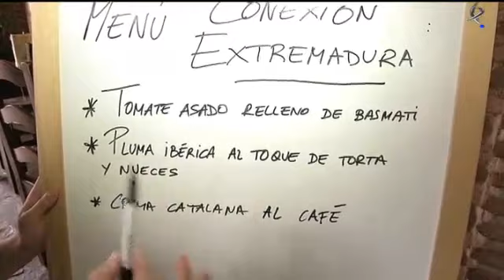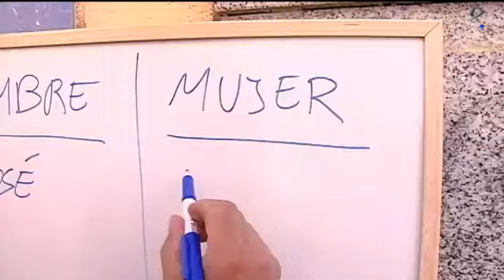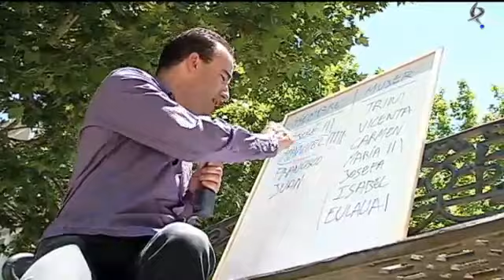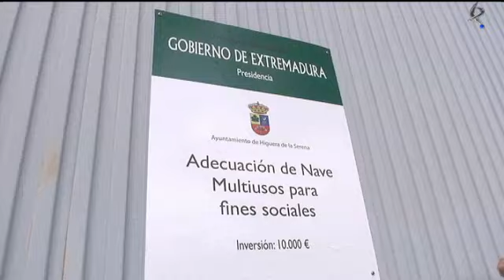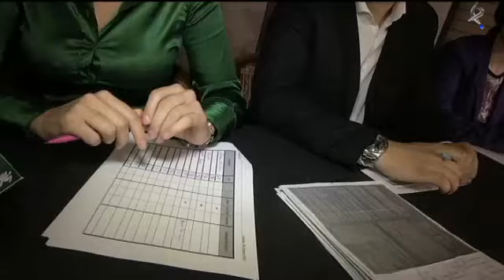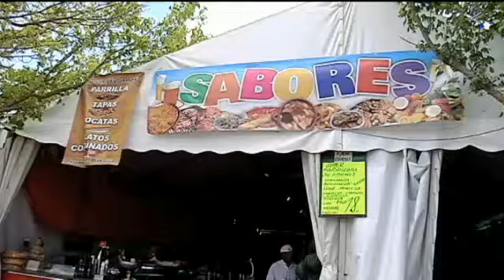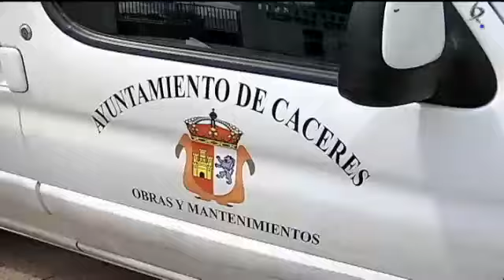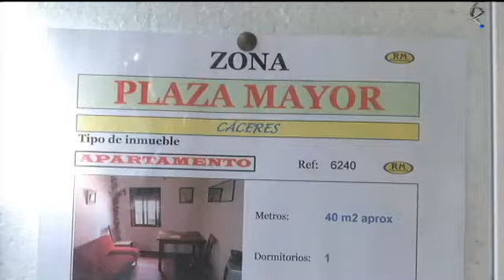Conexión Extremadura (01/06/13)